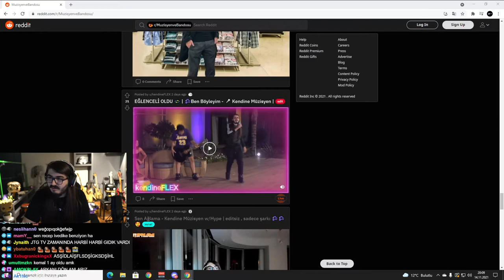KEDİNE MÜZİSYEN İÇİ BOŞ ZEYTİNLİ POĞAÇAYA BENZİYORUM